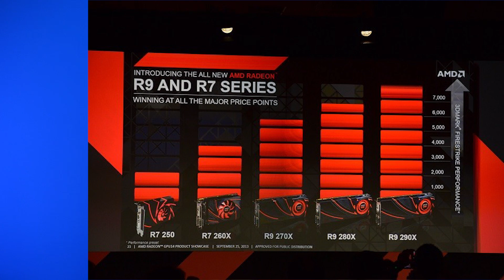AMD Hawaii GPU Announcement - Netlinked Daily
AMD trotted out all sorts of media to Hawaii to announce their new lineup of GPUs.  Complete with a new naming scheme, these are going to go blow for blow against NVIDIA cards.  The Titan must be shaking in it's boots as a new cheaper competitor has stepped into the ring.